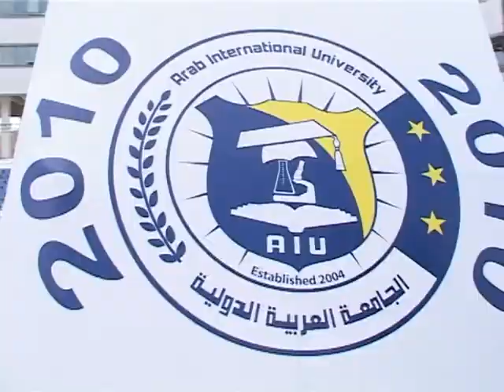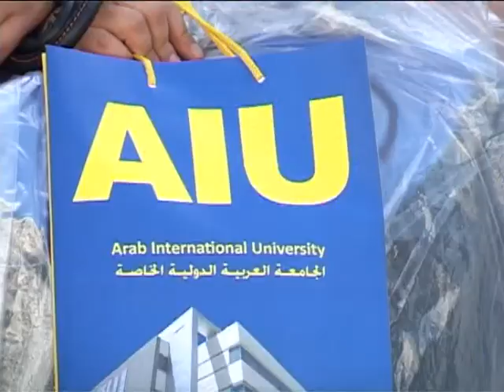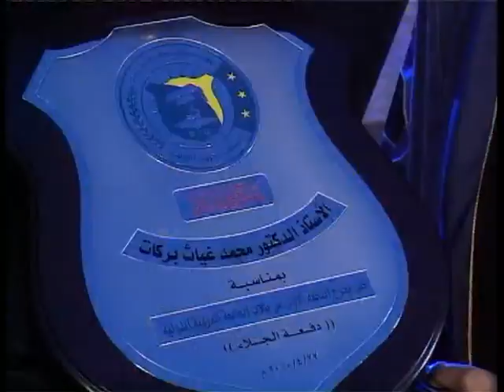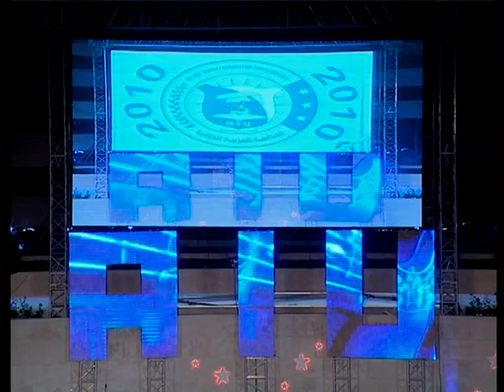حفل تخرج الجامعة العربية الدولية 22 نيسان 2010 (دفعة الجلاء - الدفعة الأولى)